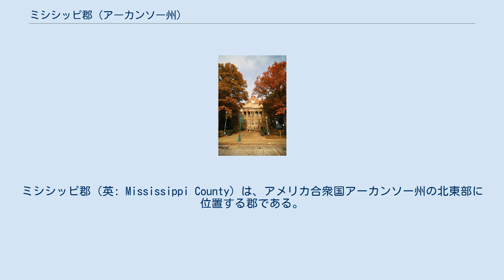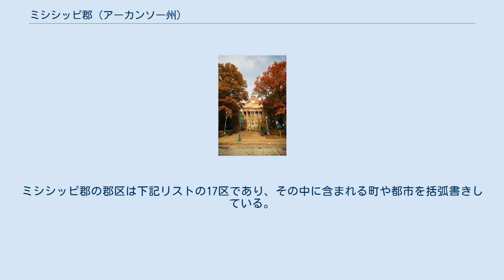ミシシッピ郡 (アーカンソー州)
ミシシッピ郡（英: Mississippi County）は、アメリカ合衆国アーカンソー州の北東部に位置する郡である。
2010年国勢調査での人口は46,480人であり、2000年の51,979人から10.6%減少した。
郡庁所在地は2つあり、北部はブライスビル市（人口15,620人）であり、南部はオセオラ市（人口7,757人）である。
ミシシッピ郡は1833年11月1日に設立され、郡名は郡の東側境界（州境）になっているミシシッピ川に因んで名付けられた。
 ミシシッピ郡はその全体でブライスビル小都市圏を構成している。
アメリカ合衆国下院議員を選ぶ選挙区ではアーカンソー州第1選挙区に入っているが、全米の下院議員選挙区の中で最貧区になっている。
 郡内農園主のジェファーソン・W・スペックが1950年と1952年に共和党からアーカンソー州知事候補として出馬した。
 オセオラにある歴史ある裁判所 アーカンソー州の郡はさらに郡区に小区分されている。
1つ以上の郡区に入っている町や都市は統計調査に基づいて扱われる。
ミシシッピ郡の郡区は下記リストの17区であり、その中に含まれる町や都市を括弧書きしている。